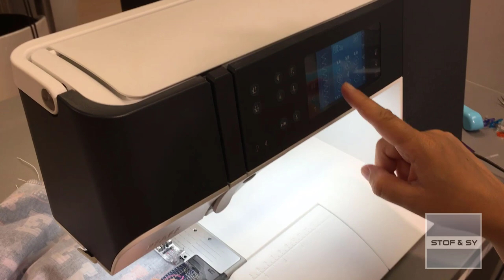DIY - sy selv en nederdel med smock elastikbånd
Det kan være udfordrende at sy smocksyning, men med det smarte smock elastikbånd, kan alle være med.
Lene viser her, hvordan båndet syes i taljen på en smart nederdel.